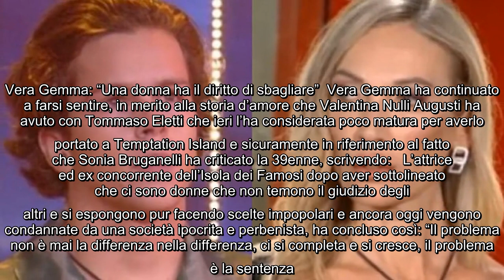GF Vip, Tommaso Eletti si scontra con la sua ex. Vera Gemma dalla parte di Valentina Nulli Augusti:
GF Vip, Tommaso Eletti si scontra con la sua ex. Vera Gemma dalla parte di Valentina Nulli Augusti: "Basta moralismi!" Tommaso Eletti uno dei concorrenti